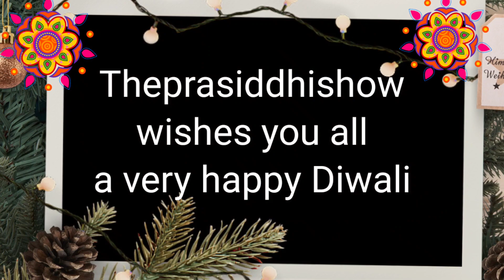Happy Diwali||Celebrating Diwali at home||Diya Lighting and lots of love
Prasiddhi celebrating Diwali at home by lighting Diyas and Candel.
Happy Diwali n safe Diwali.